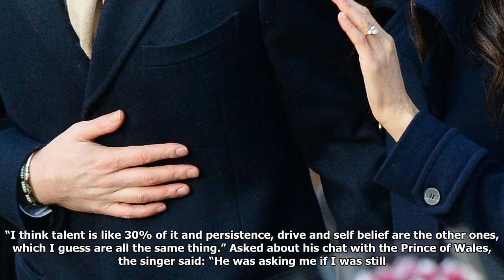Breaking News - Ed sheeran receives an mbe from the prince of wales at buckingham palace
ED Sheeran was awarded an MBE at Buckingham Palace today for his services to  and charity. The 26-year-old pop star, who this year topped the charts with his third album Divide, was presented with the honour by Prince Charles. Ed Sheeran was awarded an MBE at Buckingham Palace today for his services to  and charity The Shape of You singer was all smiles as he shook HRH’s hand whilst collecting his MBE (short for Member of the Most Excellent Order of the British Empire). Famed for his very casual appearance, the red-headed star cut a sharp figure as she attended the ceremony in morning dress; including a smart tails coat. As he picked up his honour, Ed said he would be happy to play the first  at Prince Harry and Meghan Markle’s wedding reception. After receiving his gong, the Yorkshire-born singer-writer revealed he’d not been asked by the Prince and his fiancee, but that he’d be more than happy to perform on their big day in May. The 26-year-old pop star, who has topped the charts wit...